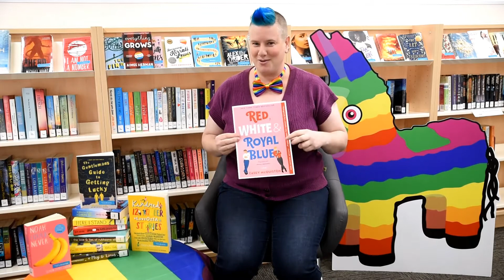60 Second Review - IDAHOBIT Special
May 17th is International Day Against Homophobia, Biphobia, Intersexism & Transphobia. To celebrate our LGBTQIA+ community, Tam is here with not one but three book recommendations for young adults about gender, sexuality, and being yourself. 🏳‍🌈💖